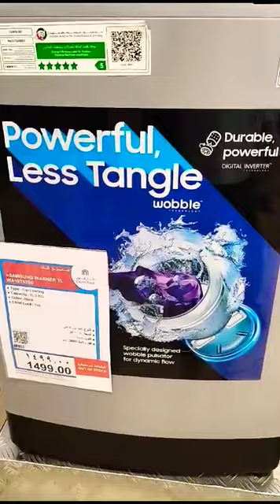Samsung's Washing Machine durable powerful digital inverter Short#Video